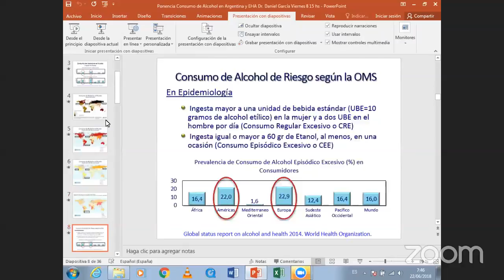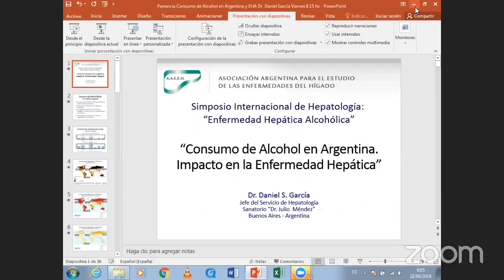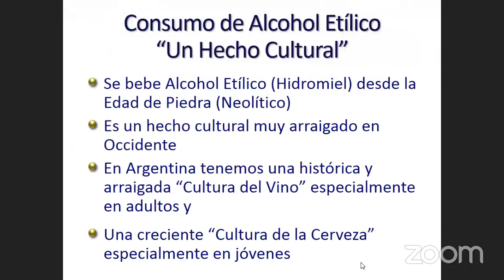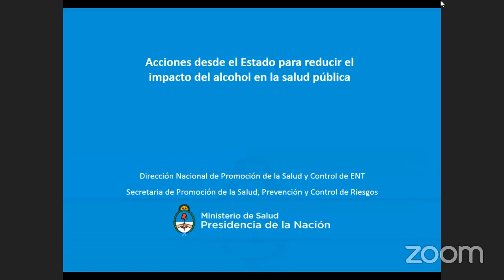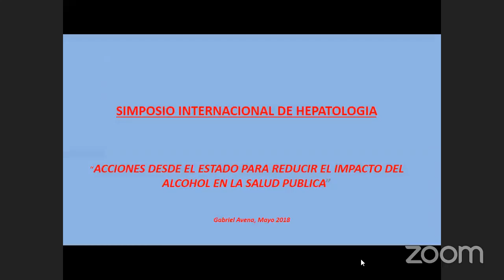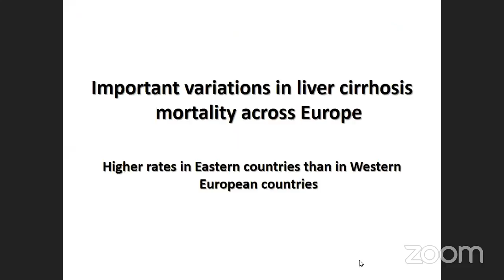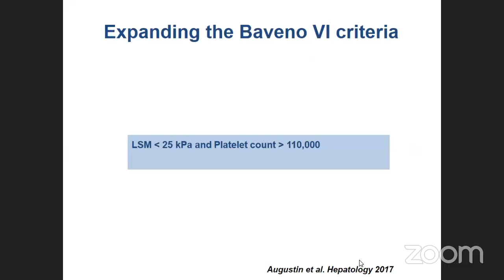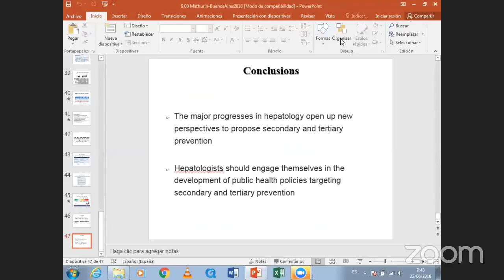Simposio Internacional de Hepatología 2018